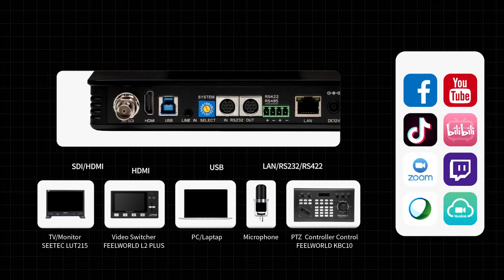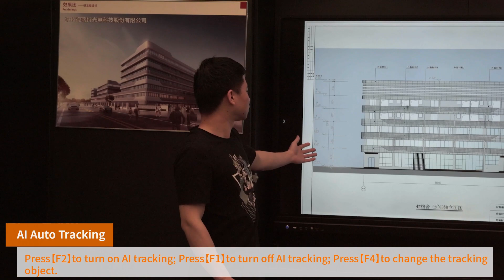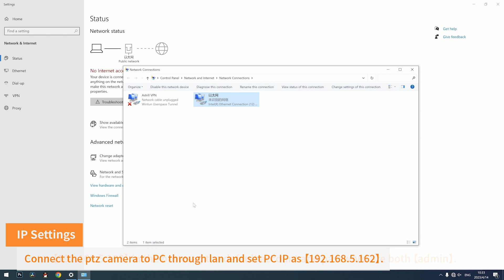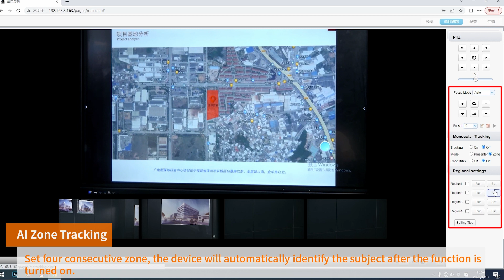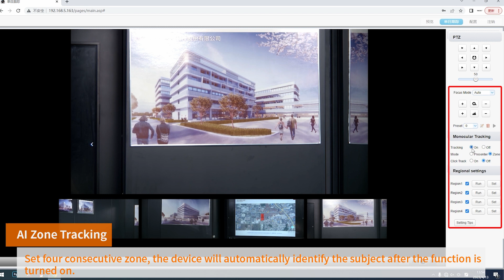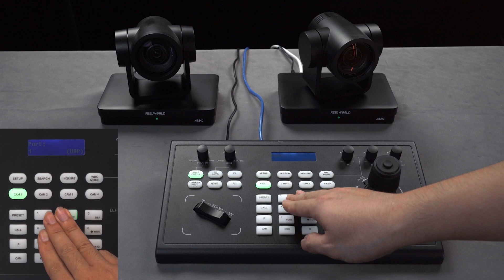FEELWORLD UHD4K12X PTZ Camera Operation Guide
Mastering the art of operating a 4K PTZ camera unlocks endless possibilities for visual storytelling. With precision control over pan, tilt, zoom, and other advanced features, you can capture stunning footage that engages and captivates your audience. Embrace the power of 4K resolution and remote operation to unleash your creative vision and elevate your video productions to new heights.

Features：
-4k 30fps provides super high image quality.
-Various interface compatible with your different live device.
-12X optical zoom and wide angle lens easy to capture more detail.
-No matter you are zoom in or zoom out, this camera always keeps you in focus.
-AI auto tracking, be the center all the time.
-Up to 255 preset position, switch to a certain area quickly.
-Multiple control ways, mounting options and application.